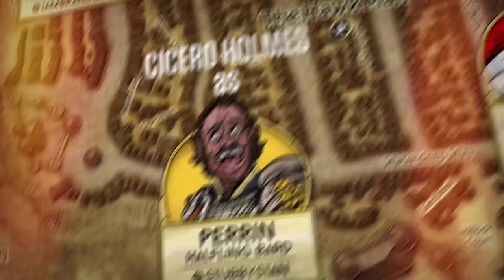Episode 31 - Rivals of Waterdeep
DM Surena Marie (@SurenaXMarie) leads players Tanya DePass (@cypheroftyr), Brandon Stennis (@iamBrandonTV) Cicero Holmes (@StubbyStan), Shareef Jackson (@ShareefJackson), and Carlos Luna (@carloscrits) on an adventure in Waterdeep.